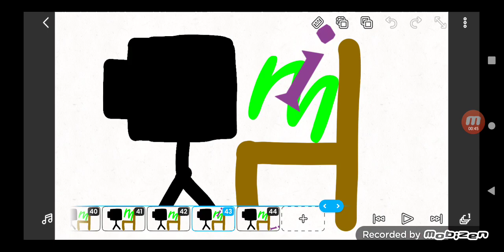Disney Logo Bloopers - Part 1: TVO or Disney (4,587th Video!)